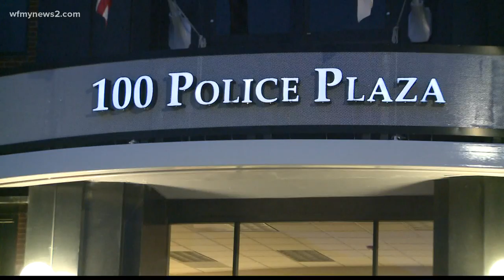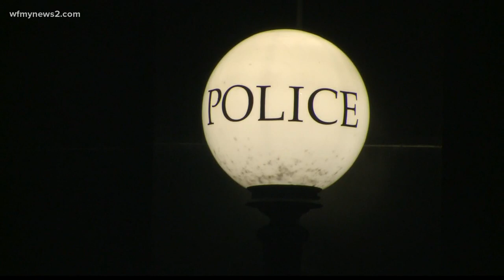Greensboro police make changes in wake of George Floyd's death and protests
Greensboro Police Chief Brian James restricted the use of chokeholds. The new policies also require officers to intervene if they see excessive force. The changes came after nationwide protests broke out following the death of George Floyd, who was killed while in Minneapolis police custody.